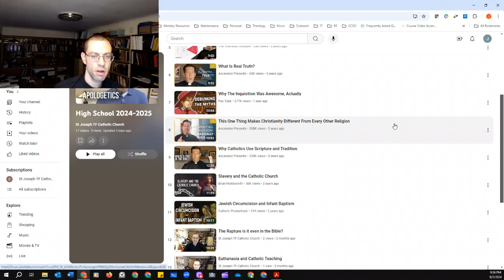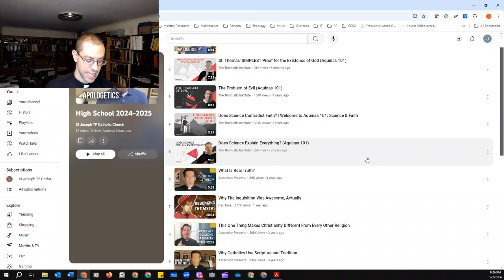High School Intro 2024-2025